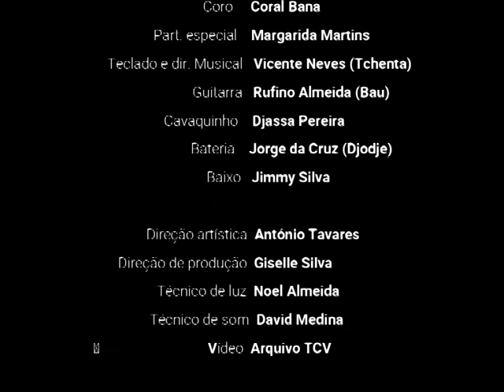Morna Mar Eterno (Eugénio Tavares) by Giselle Silva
Mar eterno é uma das mornas mais expressivas de Cabo Verde. Composição de Eugénio Tavares.

Atuação de Giselle Silva inserida no Programa Mikadinaia Fest 2018 do Centro Cultural do Mindelo, em homenagem à querida Celina Pereira.

Participações especiais:
Margarida Martins
Coral Bana

Banda:
Vicente Neves (Tchenta) - Teclado e Dir. Musical
Rufino Almeida (Bau) - Guitarra
Djassa Pereira - Cavaquinho
Jimmy Silva - Baixo
Jorge da Cruz (Djodje) - Bateria